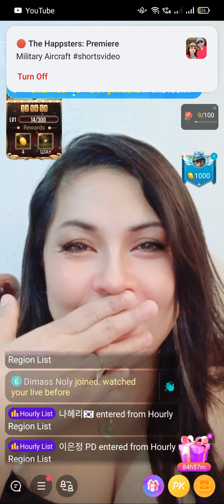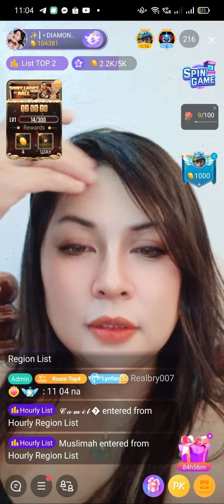Bigo live spender